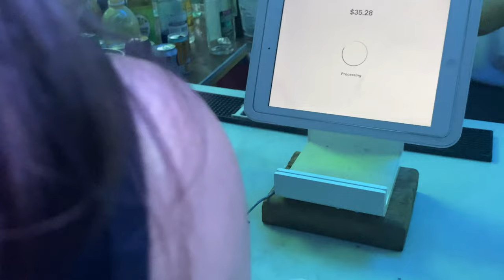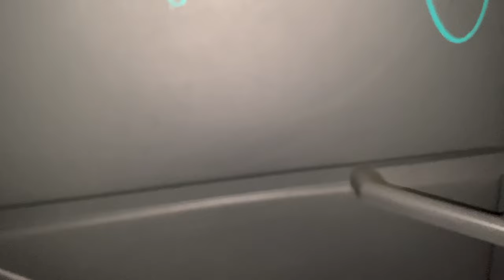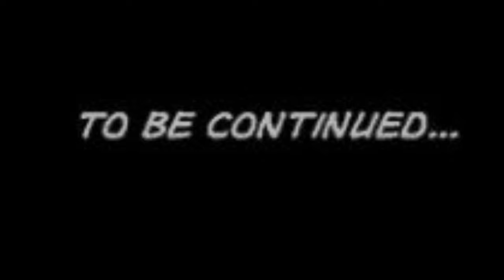Daytrip Festival 2023 Day 1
Day Trip is upon us! The sun was high and so were the vibes!
Thank you so much for clicking on the video!